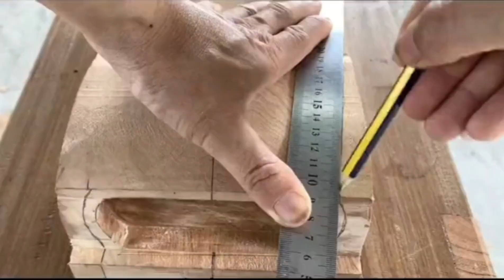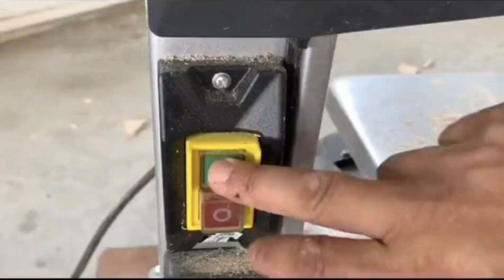Wooden Jeep | Wood Carving | Wood Art | DIY | DIY Project @WoodenHub​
Design wooden pajero, wooden jeep wood crafting @WoodenHub